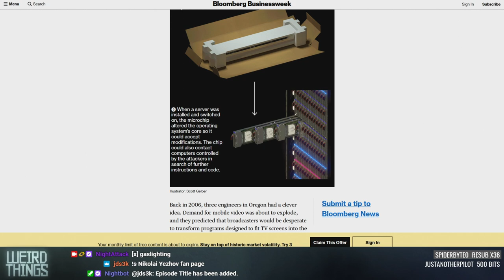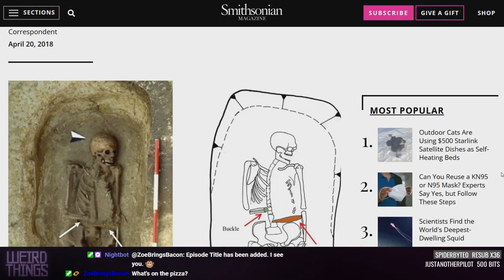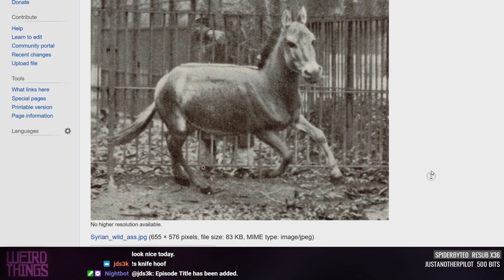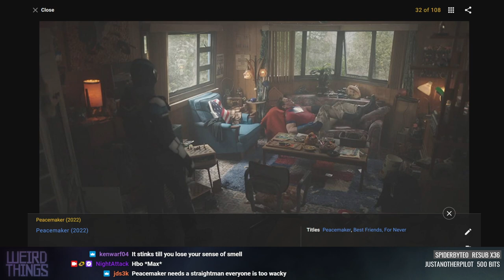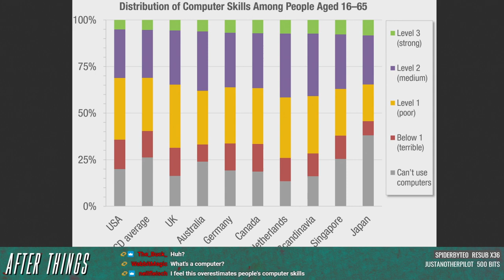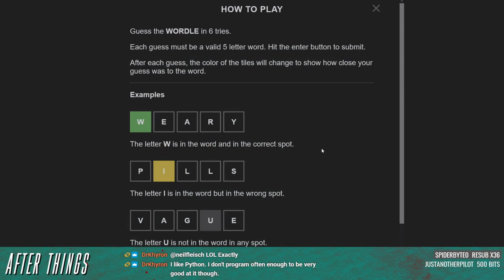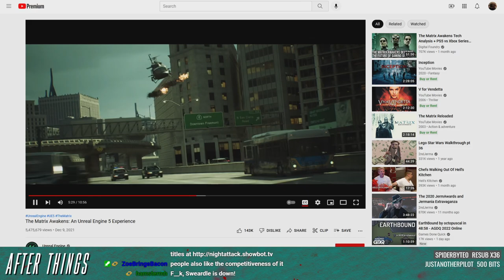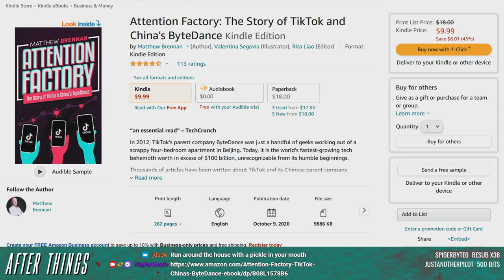Weird Things Ep. 487